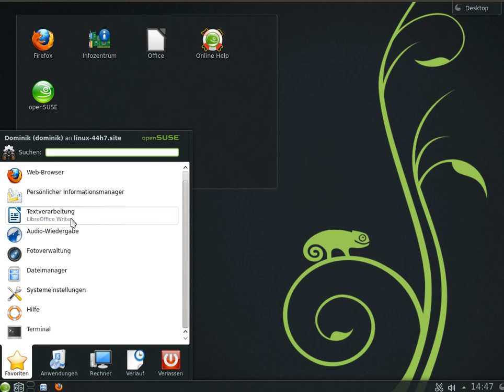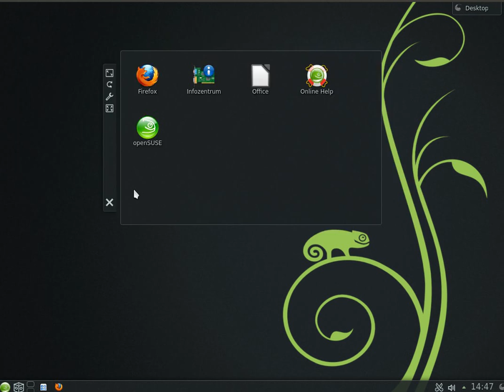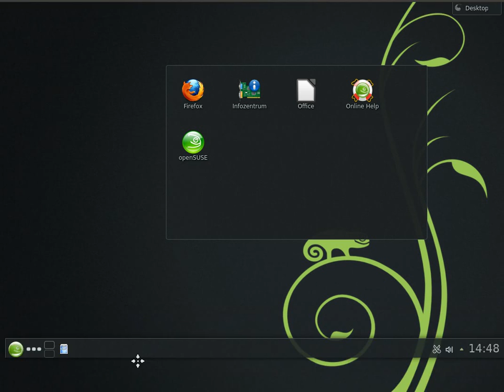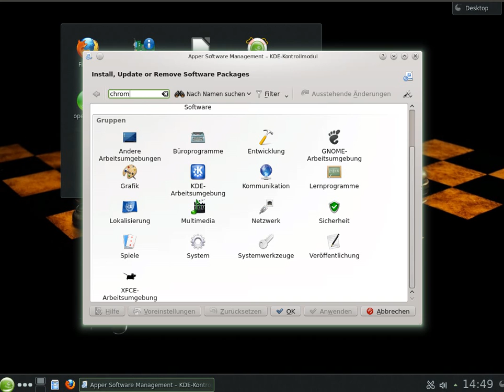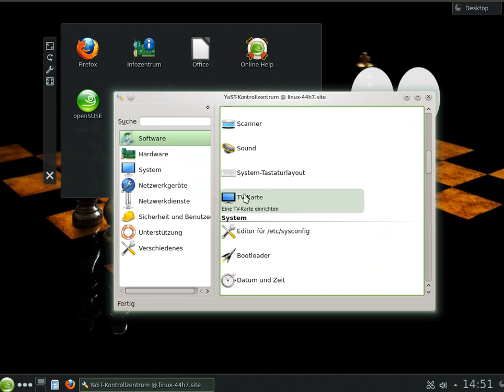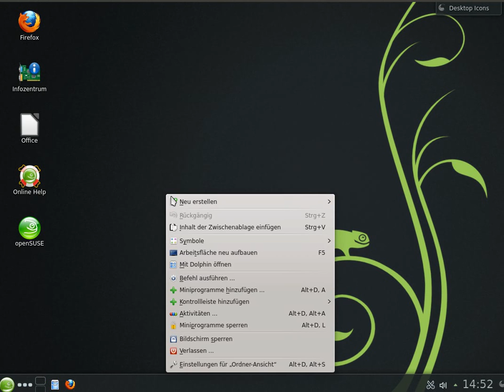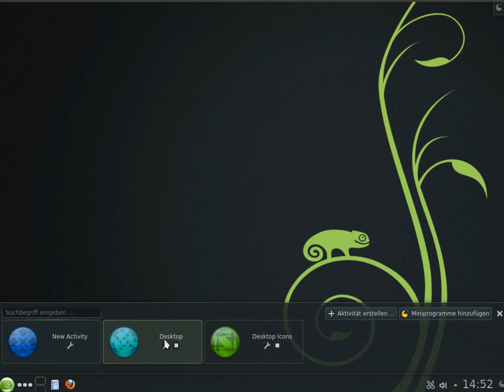OpenSUSE 12.3 - Ein Einblick in die SUSE Welt - Deutsch / German - Vergleich mit Ubuntu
OpenSUSE ist ein kostenloses Betriebssystem.